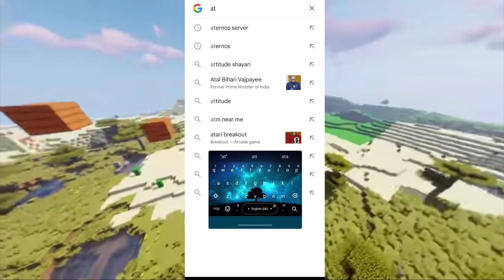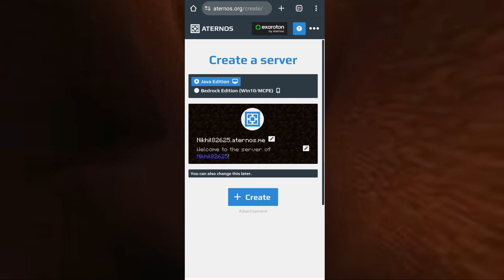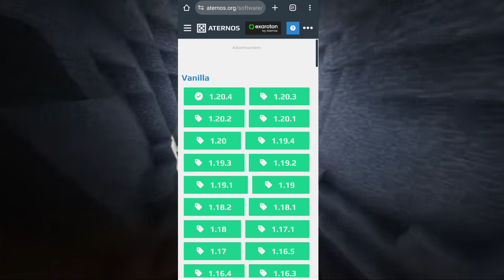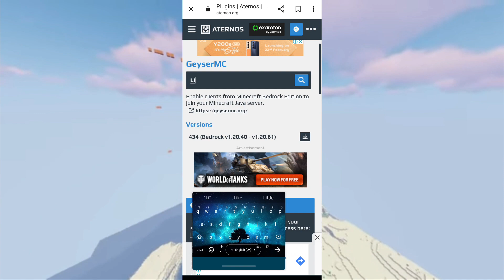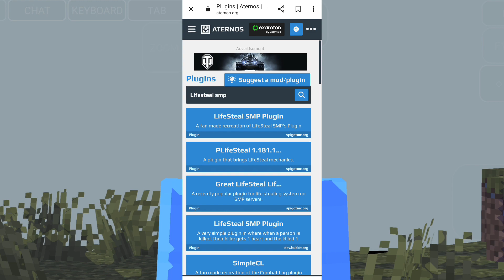How To Make A Lifesteal Smp In Aternos | How To Make A Lifesteal SMP Like Loyal SMP & Lapata SMP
How To Make Your Own Lifesteal SMP Aternos | How To Make A Lifesteal SMP Like Loyal SMP & Lapata SMP

Video, I Make A Lifesteal Server Like LOYAL SMP & LAPATA SMP !!

Toh Guys Jaisa Ki Aap Logo Ko Pata He Hoga Ki Videos Ko Banane Mai Kitni Mehnat Lagti Hai But Aap Logo Ka Ek Like & Subscribe Video Ko Safal Kar Sakta Hai Toh Please Video Ko Pura Dekh Ne Ke Baad Like And Subscribe Jarur Kare Thank You.

Tags🔖

how to make lifesteal smp in aternos
how to add lifesteal plugin in aternos
how to craft hearts in lifesteal plugin aternos
how to make a lifesteal smp
how to make a lifesteal smp in minecraft bedrock
how to use aternos to make a minecraft server
how to make a modded minecraft server aternos
how to make aternos server bedrock and java
lifesteal plugin aternos
how to join the lifesteal smp on java
how to make a claim chest in lifesteal smp
how to make aternos server 24/7
how to make a crossplay minecraft server aternos
how to make a oneblock server in minecraft aternos
how to make ranks in minecraft server aternos
how to get lifesteal in minecraft bedrock
how to claim land in lifesteal smp
how to make lifesteal server in aternos
how to make lifesteal server in minecraft pocket edition
how to make lifesteal smp in aternos mcpe how to make lifesteal smp in aternos bedrock
how to make lifesteal smp in minecraft how to make lifesteal smp in pocket edition
how to make lifesteal smp in minecraft
how to make lifesteal smp in crafting and building
how to make lifesteal smp in aternos mcpe 1.20
how to make lifesteal smp in aternos 1.20